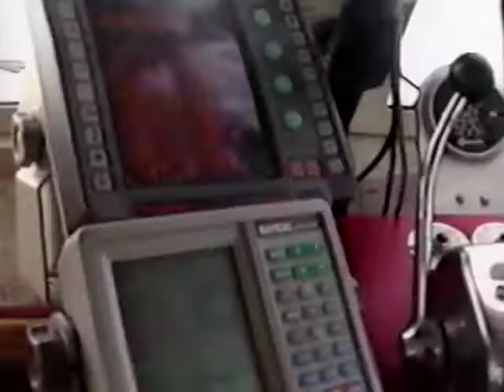Alaska Trip Part III - Halibut Fishing (1997)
Skip forward to 26:28 for the first fish!